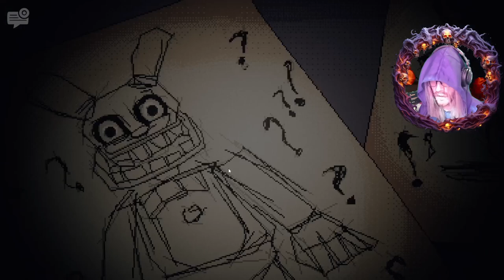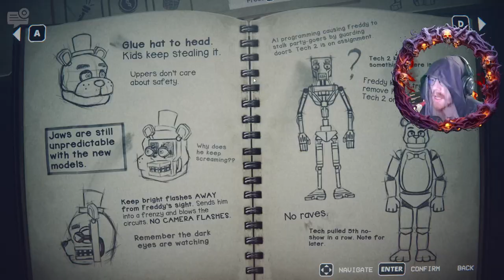FNAF: Into the Pit Full Walkthrough with Secrets Revealed! | FNAF_IntothePit [Uncensored]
Let's play FNAF_IntothePit
I'm Mootch, I do Gaming Blind Walkthrough and Compilation.
Hope to Entertain and make people Laugh.